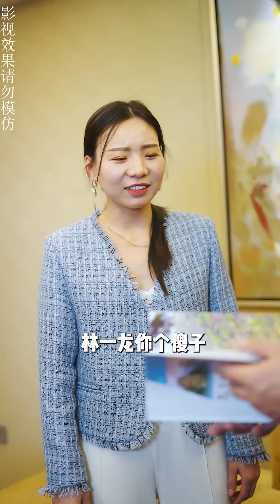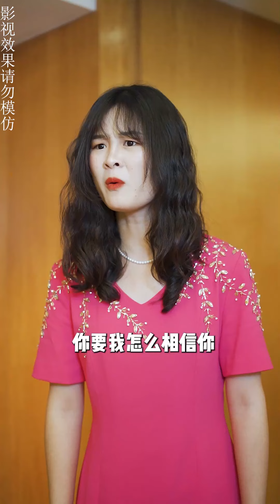囂張富二代辱罵農民工是廢物，不料自己喜歡的人竟喜歡農民工小伙，結局真是大快人心！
本影片是完全原創拍攝的短劇，絕對沒有任何不良引導或危險行為。 囂張富二代辱罵農民工是廢物，不料自己喜歡的人竟喜歡農民工小伙，結局真是大快人心！